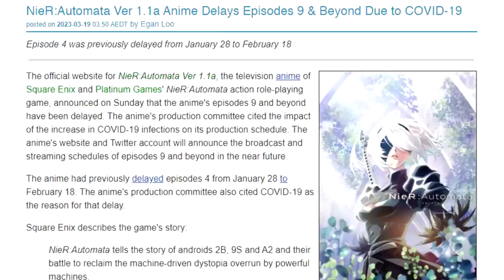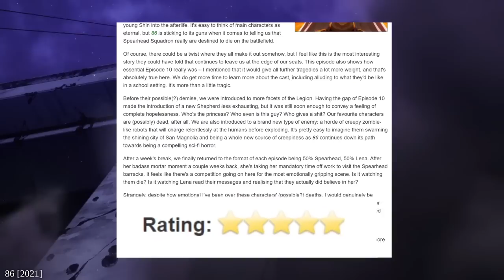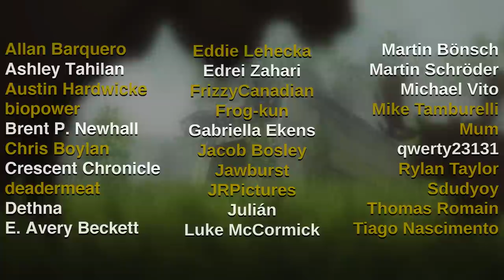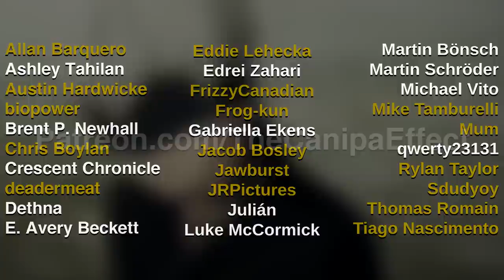The NIER: AUTOMATA ANIME Deserved Better | Animation Spotlight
Canipa breaks his hiatus to talk about how sad he is about NieR: Automata Ver 1.1a's hiatus.

Video edited by penlum and U.N. Owen
Additional editing by Canipa

Tomohiko Ito talking about struggles in the anime industry (including at A-1 Pictures)
Thread from SakugaBlog's Kvin running down Wonder Egg Priority's similar production issues

Anime series featured in this video (chronologically):

NieR: Automata Ver 1.1a
The Detective is Already Dead
The Seven Deadly Sins
Tomo-chan is a Girl!
Persona 5: The Animation
Maquia: When the Promised Flower Blooms
86
Mirai
Ayakashi Triangle
UniteUp
The Misfit of Demon King Academy 2
Saekano: How to Raise a Boring Girlfriend
Lycoris Recoil

Copied City
Memories of Dust (Medium) (Instrumental)
Alien Manifestation (Instrumental)
Weight of the World (FFXIV Instrumental)